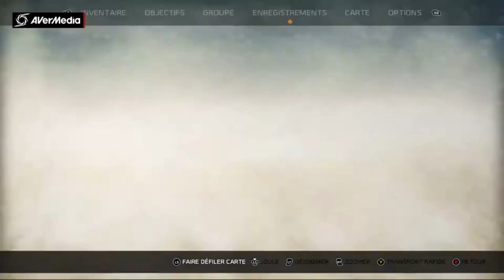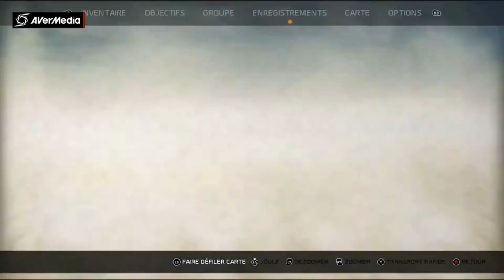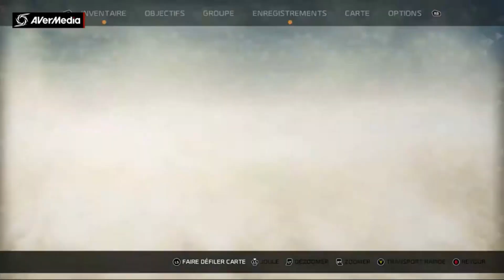RECORE (XboxSeries S) | "Vers la Tour Eden..." (#3).fr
Suite de notre jolie voyage les amis en compagnie de Joule et ses amis robotique. Bon visionnage à tous.